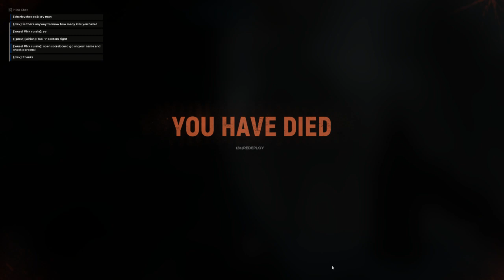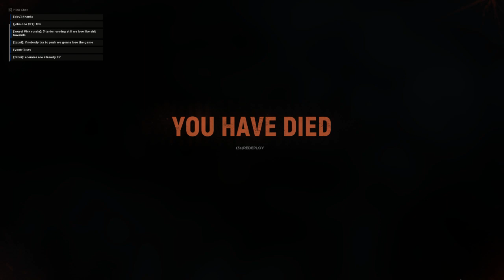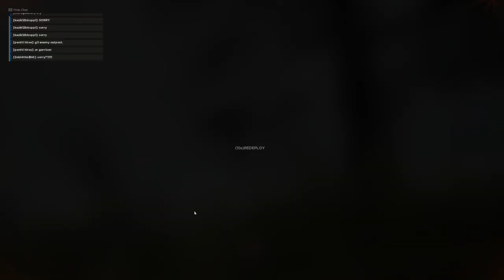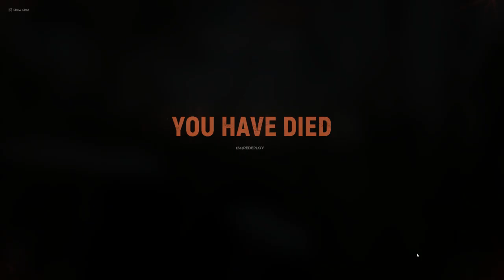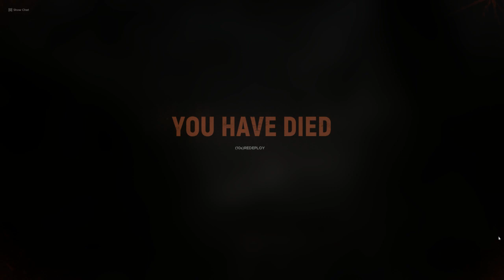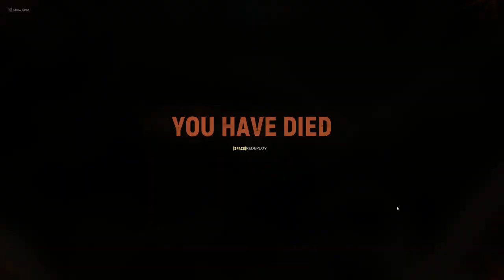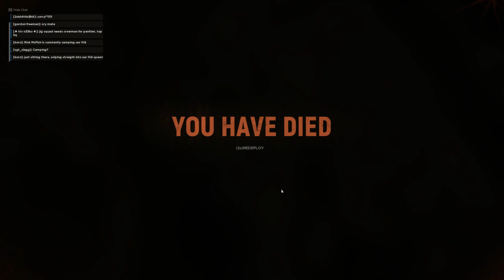Hell Let Loose: Total Noobery #4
Torille!